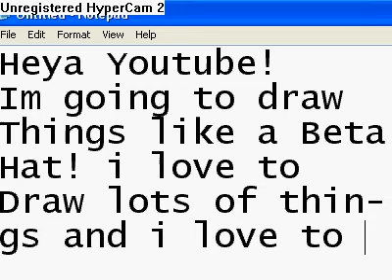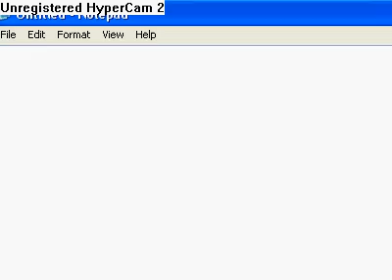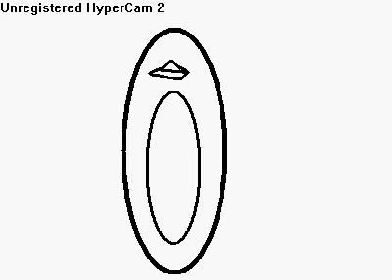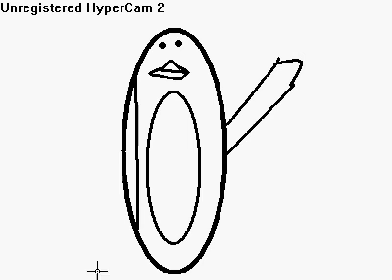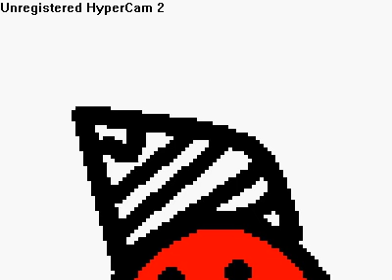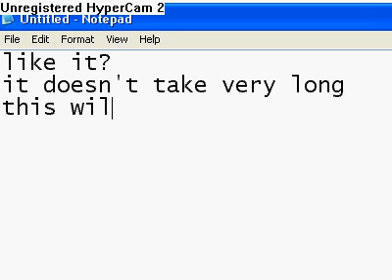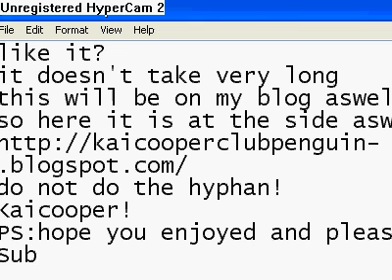Kaicooper Drawing A Beta Penguin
Hey Guys im not doing some CP TV Yet so ive decided to do a video of a penguin!
Kaicooper! :D :D :D :D :D :D!